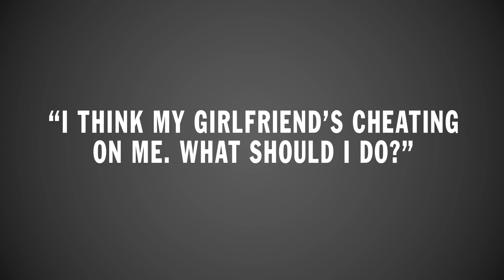Time Out New York’s Best Bartender 2015 finalist: Tim Miner